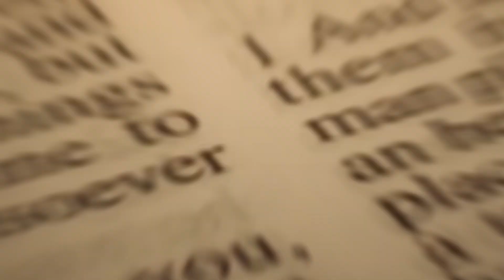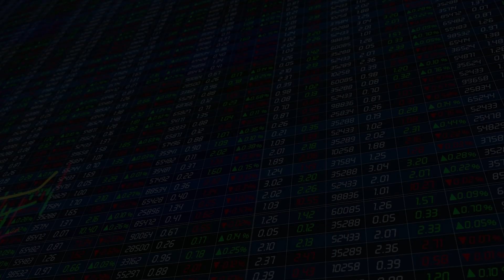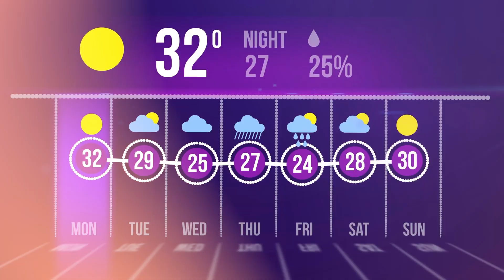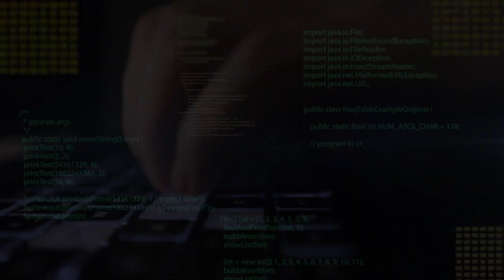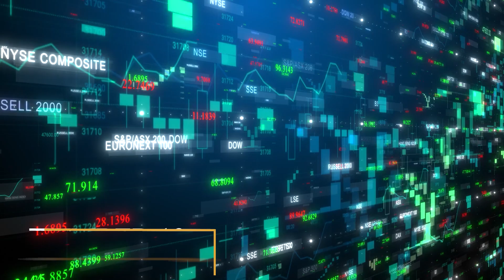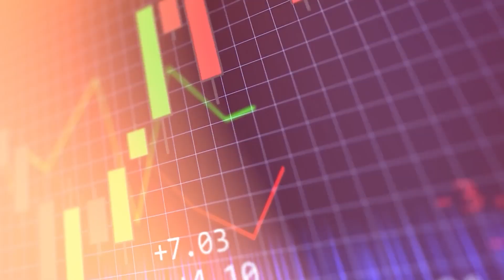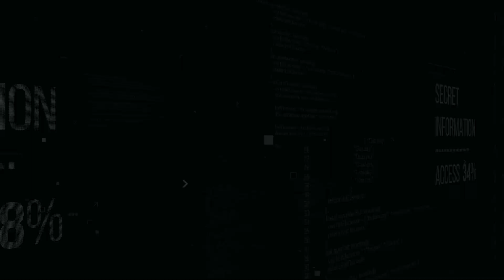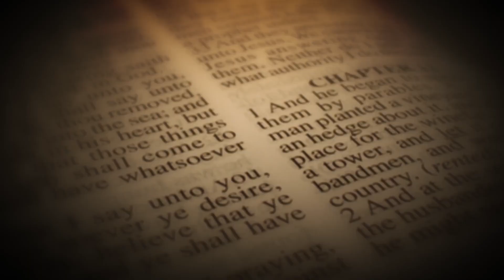The World 2030 Shocking Innovation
By 2030, we can expect a range of incredible technological advancements that will transform our lives. Artificial intelligence will be commonplace in business and daily life, enhancing everything from transportation with autonomous electric vehicles to healthcare with AI-driven diagnostics and treatments. Internet speeds will reach unprecedented levels, supporting these advancements alongside breakthroughs in quantum computing and edge computing.

Immersive experiences through virtual and augmented reality will become mainstream, while AI will play a crucial role in cybersecurity and adaptive predictive systems, improving efficiency and safety across various sectors. Sustainable innovations like lab-grown food and advanced batteries will help address environmental challenges. Additionally, brain-machine interfaces and real-time translation technologies will revolutionize communication and human-computer interactions, making the future look incredibly promising and interconnected.